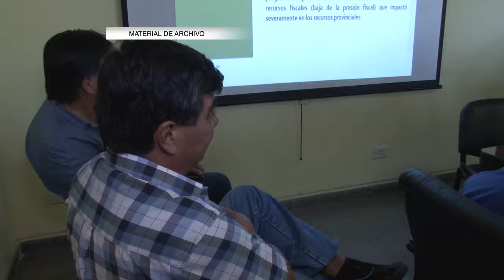Gobierno ofreció bono de $8.000 en dos cuotas